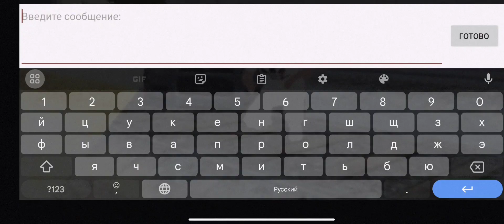❗БУДНИ ТАКСИСТА НА БЛЕК РАШЕ КАКОЙ ЗАРАБОТОК В 2023?! 🤯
УДАЧНОГО ПРОСМОТРА 🫡